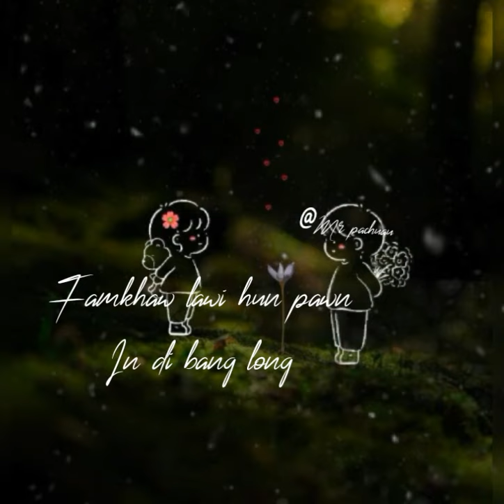In di bang long" Status"""